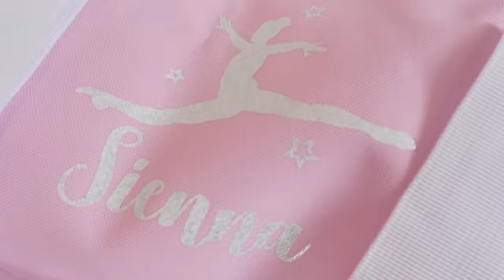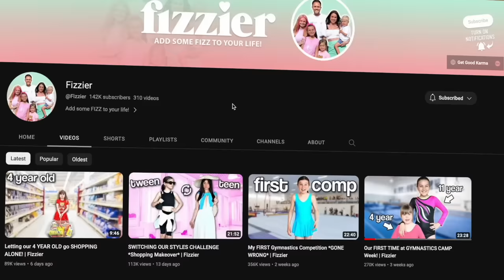GYMNASTICS SUPPLIES SHOPPING for Sienna! | Family Fizz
Mum is taking Sienna NO BUDGET Shopping for GYMNASTICS SUPPLIES!